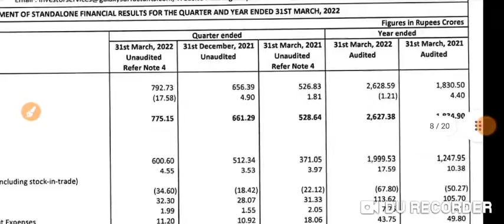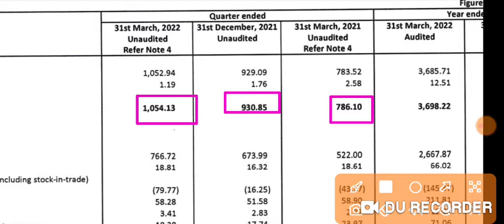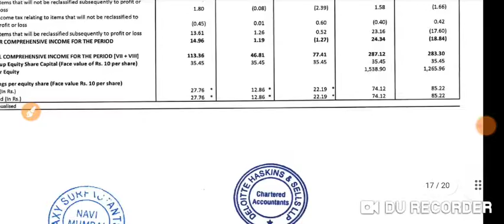GALAXY SURFACTANTS q4 results 2022 | GALAXY SURFACTANTS result | GALAXY SURFACTANTS latest news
1.ZERO 0% Brokerage on Delivery Trade 🌸
2.Flat 20 per order charges on F&O and Intraday 🌸
3. 50+ Lakhs happy clients With Upstox 🌸
4. GET INTRADAY LEVERAGE 🌸
5. 10-MIN PAPERLESS ACCOUNT OPEN 🌸 OPEN 🌸
6. 🌸 ZERODHA is India's Largest retails stockbroker 🌸

1.ZERO 0% Brokerage on Delivery Trade 🌸
2.Flat 20 per order charges on F&O and Intraday 🌸
3. 40+ Lakhs happy clients With Upstox 🌸
4. GET INTRADAY LEVERAGE 🌸
5. 10-MIN PAPERLESS ACCOUNT OPEN 🌸 OPEN 🌸